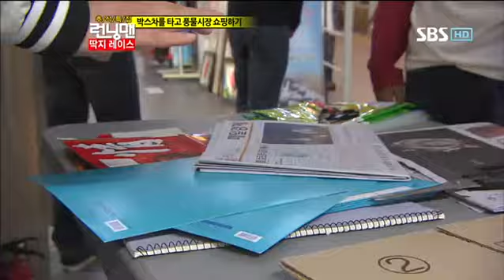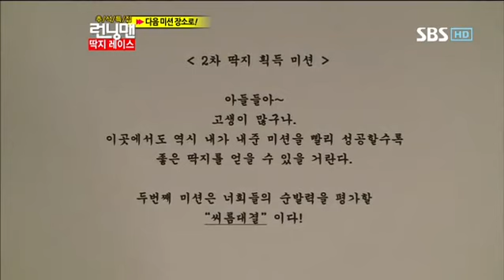런닝맨 딱지레이스 245회 #7